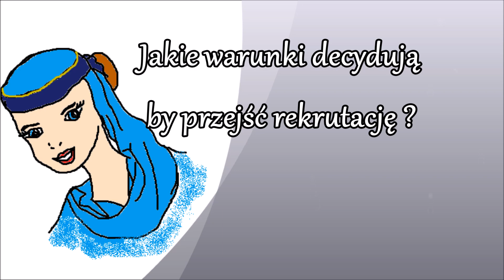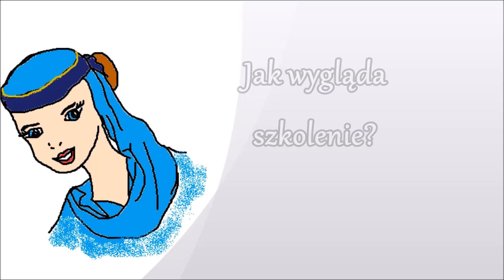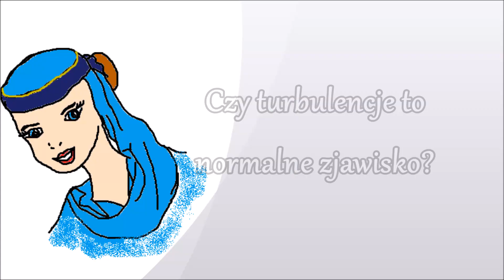Życie Stewardessy (Wasze Pytania)